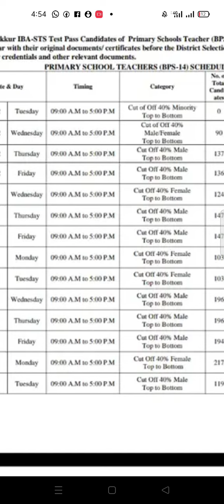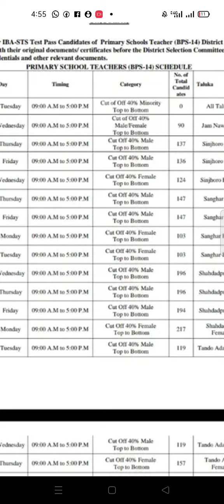PST JEST | Waiting| 40-54 marks| Teachers Recruitment| Sindh education